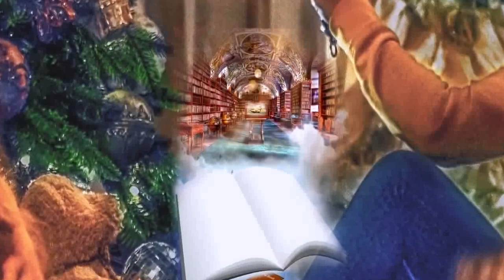JANBAZ || EPISODE 60 || Urdu / Hindi Audio Book